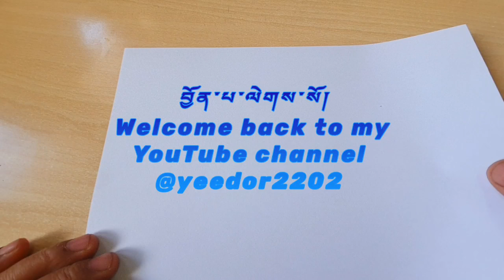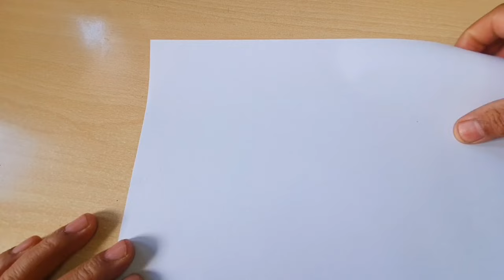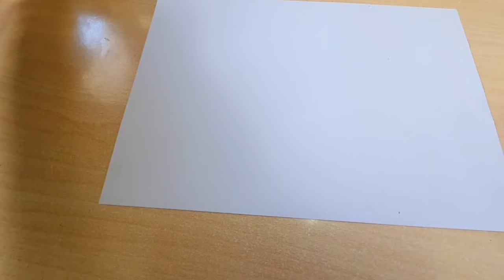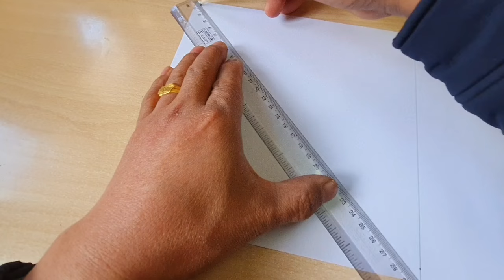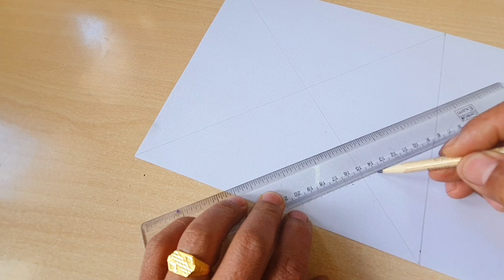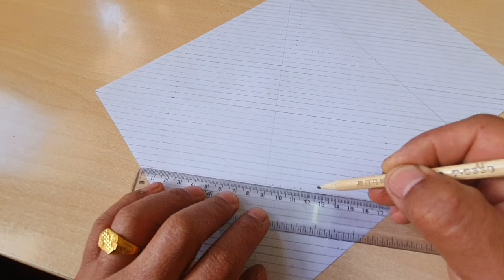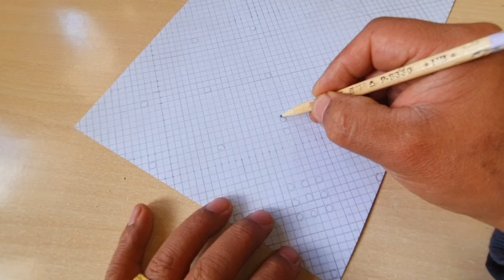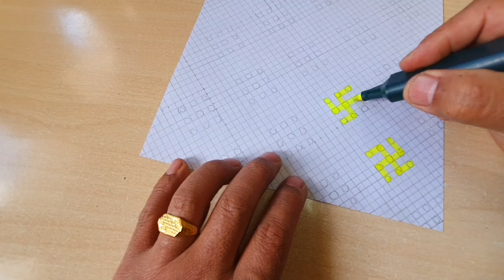How to draw endless knot | URUNG | གཡུ་རུང་འབྲི་ཐངས།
How to draw endless knot (URUNG)
གཡུ་རུང་འབྲི་ཐངས།
अंतहीन गाँठ कैसे बनाएं
bhutanese traditional painting
buddhist arts